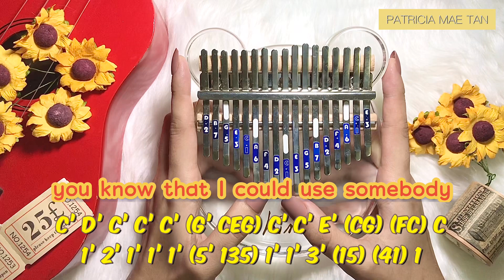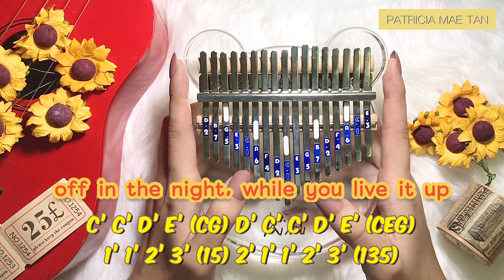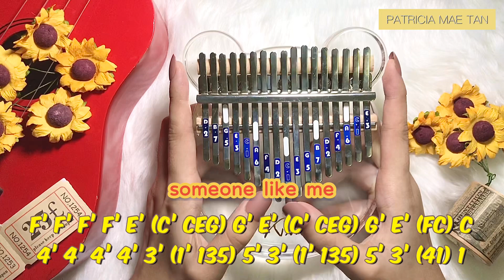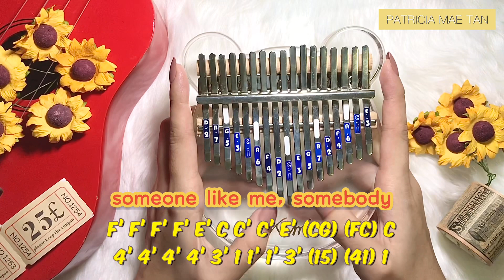USE SOMEBODY - Kings Of Leon (Full kalimba cover with TABS ✨)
𝑨𝑹𝑹𝑨𝑵𝑮𝑬𝑫 𝑨𝑵𝑫 𝑷𝑳𝑨𝒀𝑬𝑫 𝑩𝒀: Patricia Mae Tan ✨

𝑫𝒐𝒘𝒏𝒍𝒐𝒂𝒅 𝒎𝒚 𝒌𝒂𝒍𝒊𝒎𝒃𝒂 𝒕𝒂𝒃𝒔 𝒇𝒐𝒓 𝑭𝑹𝑬𝑬 𝒐𝒓